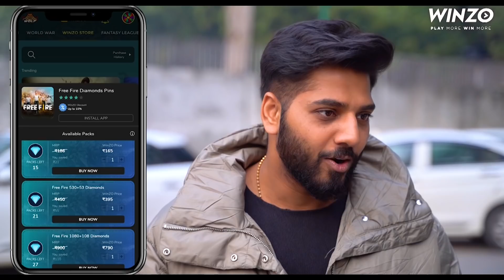TYPES OF GOLGAPPE LOVERS | @JustPuru || Sahiba Bindra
Hello Cutie Pies
GOLGAPPE ka naam sunte hi boyfriend ko bhul jati hun. Watch my GOLGAPPA special video where i have shown different types of GOLGAPPA LOVERS.

CAST
Sahiba
Vidhi
Sandeep
Rajat
Puru

Shoot By - Imran Khan DOP
Assisted By - Tushar
Script By - Sahiba & Rajat

Edited By - Rajat Sethi (Rajator) in just few hours
Colour Grading By - Rajat Sethi (Rajator)